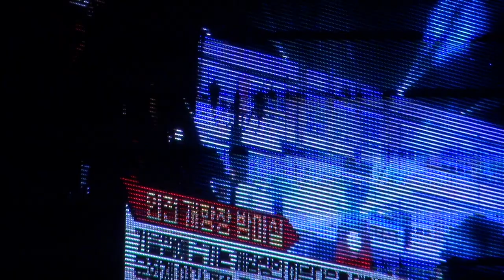방명자 가수 (당신은복덩어리*짝사랑)SJK가요뮤지션 연안특설무대17-7-23편집자 장털보